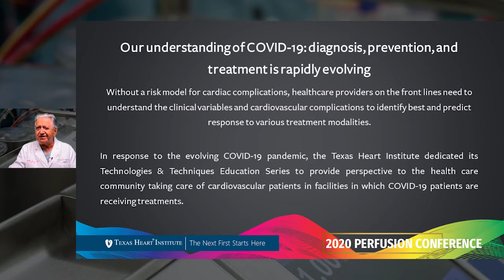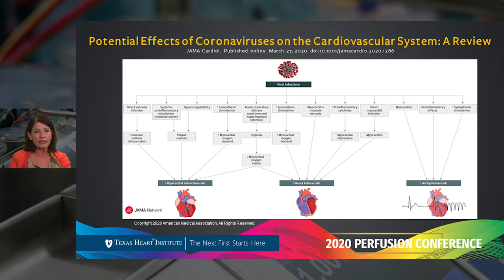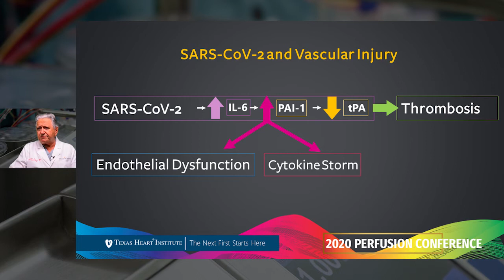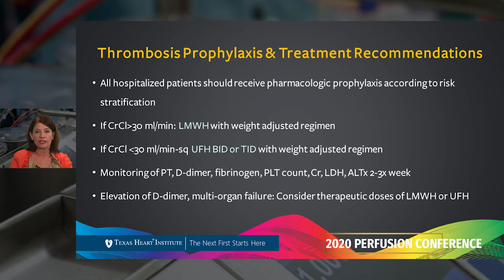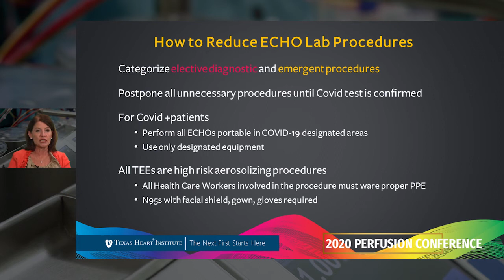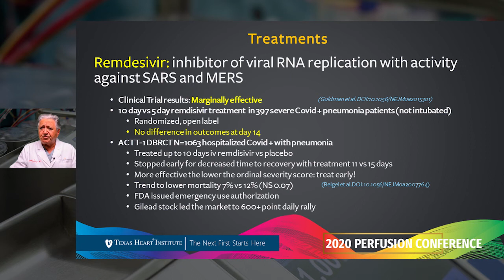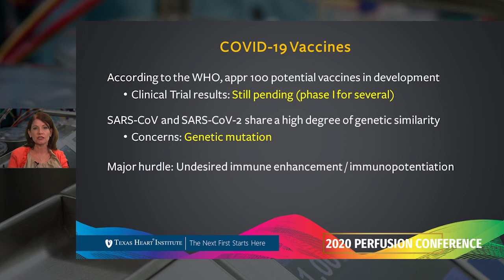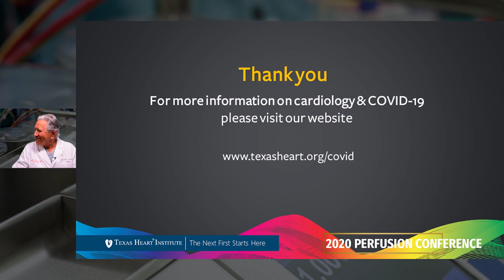Cardiovascular Medicine and COVID-19 : Knowns and Unknowns - PerfCon2020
Stephanie Coulter, Assistant Medical Director, Texas Heart Institute, Director, Center for Women’s Heart & Vascular Health, Director, Cardiology Education, Texas Heart Institute, Program Director, Cardiovascular Disease Fellowship at Texas Heart Institute/Baylor St. Luke's Medical Center, and Zvonimir Krajcer, Interventional Cardiologist at Texas Heart Institute and CHI Health/Baylor St. Luke’s Medical Center, Program Director, Peripheral Vascular Intervention at THI, Clinical Professor of Medicine, Baylor College of Medicine, Immediate Past President, International Society of Endovascular Specialists, presenting at the Texas Heart Institute 2020 Perfusion Conference Online.

Broadcast from the Texas Heart Institute on June 5, 2020.